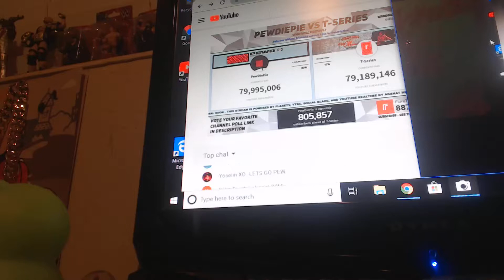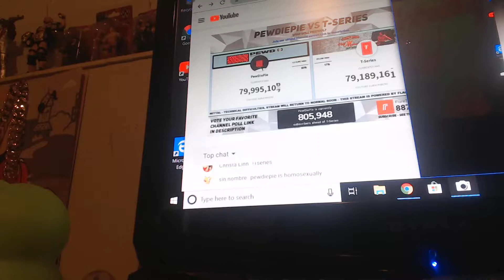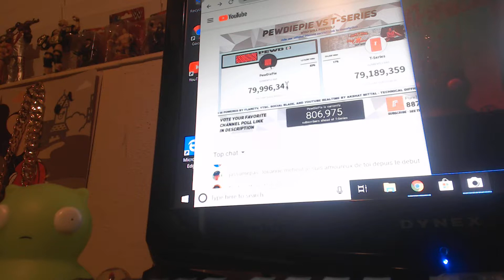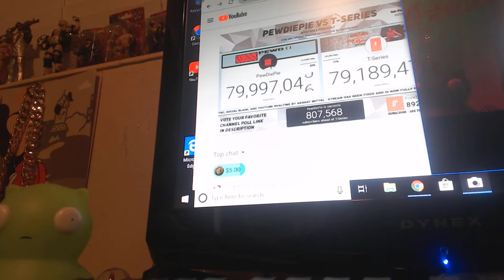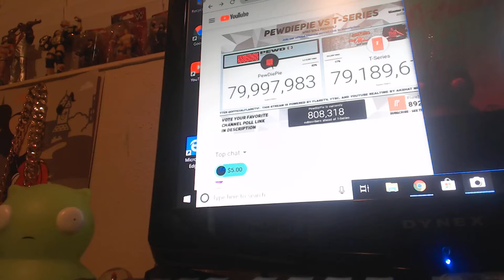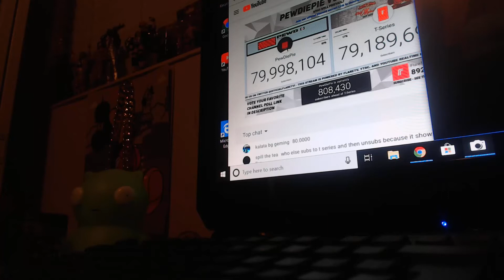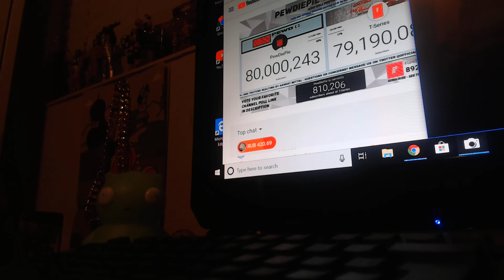watching pewdiepie hit 80 million subscribers